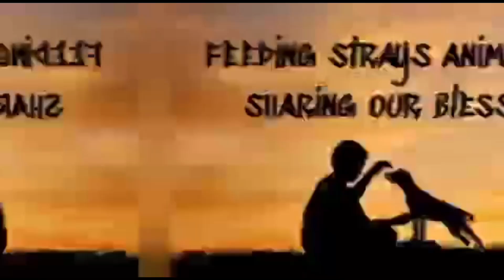MAY NAGPADALA NG BAGONG BABIES | Raevin Bonifacio